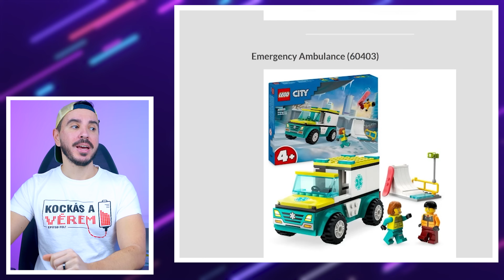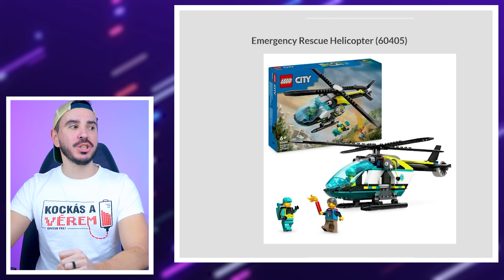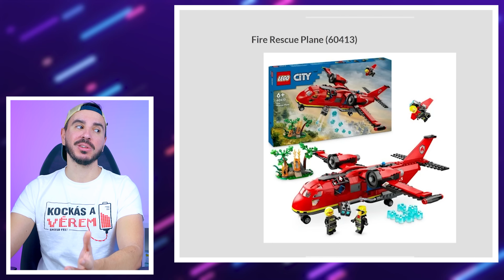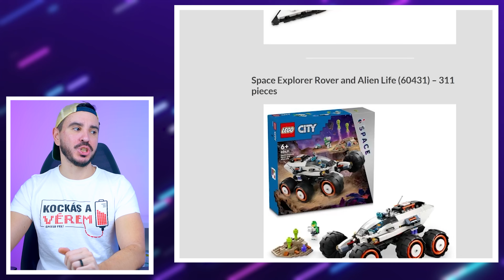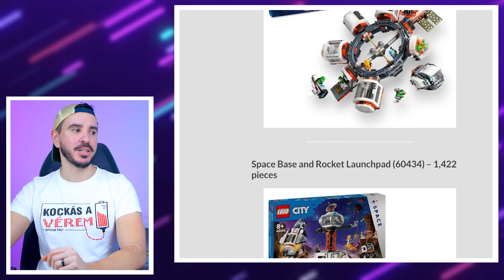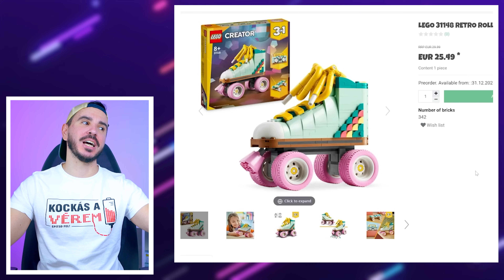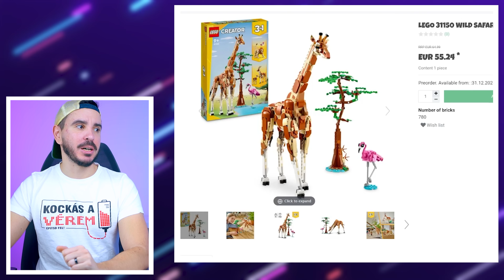Nagyot fejlődött a CREATOR termékcsalád!🤩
Megérkezett az építsd fel! MERCH!
Ne feledd, akár csatornatag is lehetsz!